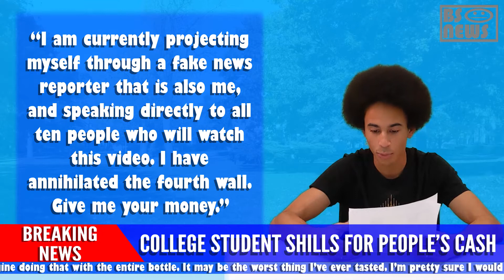News Broadcast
A news broadcast about a...notable event on Truman campus